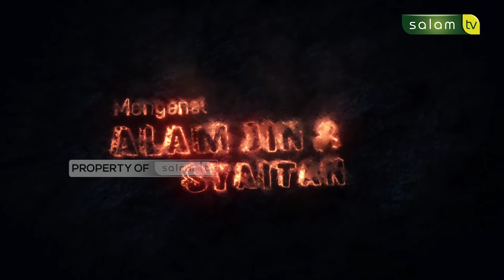Alam Jin : Apakah Jin Mampu Berubah Wujud (Bagian 2) - Ustadz Abdul Ghofur, S.Pd.i